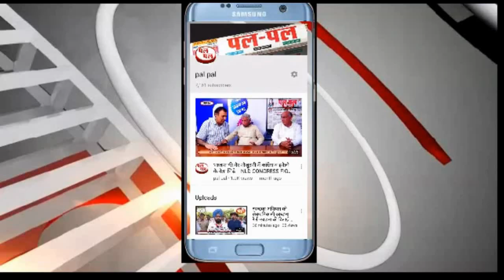पुलिस भर्ती में ईडब्ल्यूएस श्रेणी के उम्मीदवारों को आयु में दी जाएगी पांच वर्ष की छूट -CM